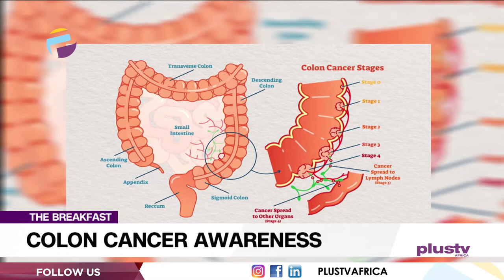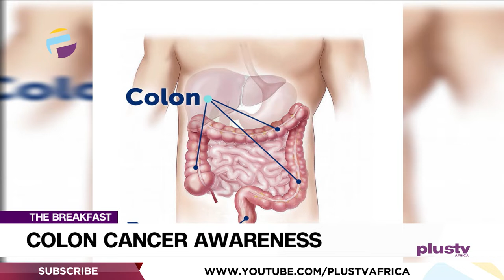Creating Awareness For Colon Cancer | THE BREAKFAST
Dr. Nesochi Okeke- Igbokwe, Health Expert Joined Us To Discuss